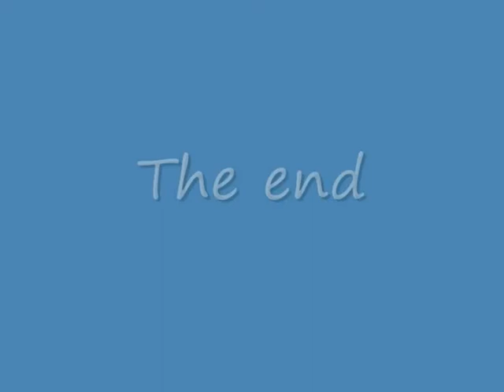Super magic fun pen OUT TODAY.wmv